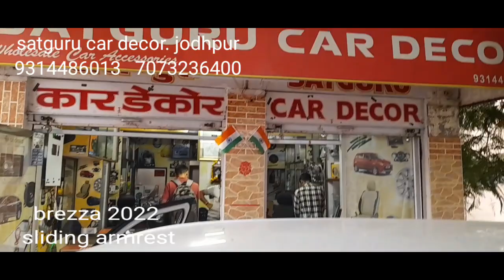brezza 2022 sliding armrest .....👍👍👍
brezza 2022 armrest